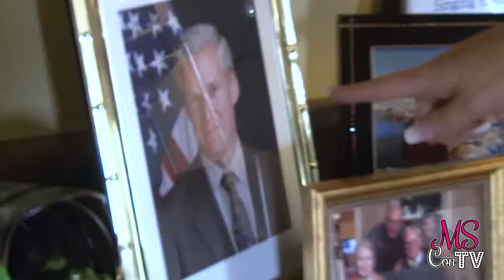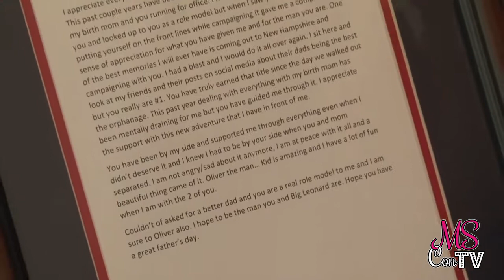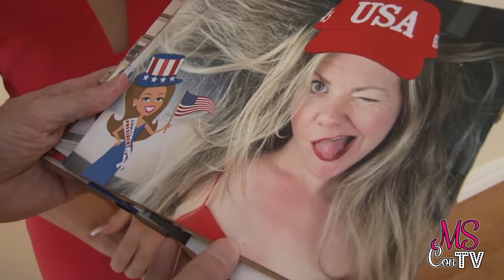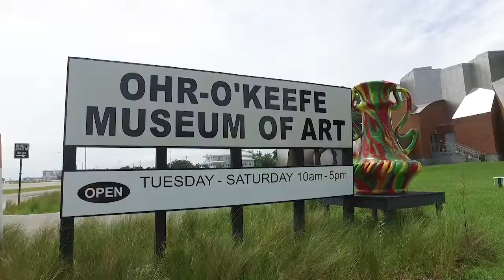Mark Everson Interview | 2016 Presidential Candidate | Former IRS Commissioner | Mississippi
Website at: MSCon.TV

Today’s special guest has a Wikipedia page. He’s a Yale graduate executive type, and his list of career highlights includes running the IRS for five years and working under two presidents -- Ronald Reagan and George W. Bush.  Most recently, he ran for president!  Yes, in 2016, he was one of the 18 candidates on the republican national committee’s list.. And yes!  He lives right here in Gautier, Mississippi. He's giving us a quick tour of his house, taking us to one of his favorite southern spots, and talking about the new feather is his hat...  being Parent of the Year!  Introducing the one.. the only… Mark Everson!

This video is part of a 30-minute TV Show called MS Congeniality that airs on WXXV/Fox on Thursdays at 11:30am. The Full episode is on this youtube channel:  S1E2.